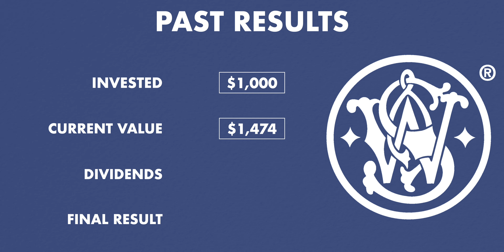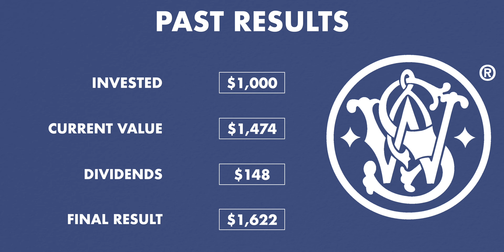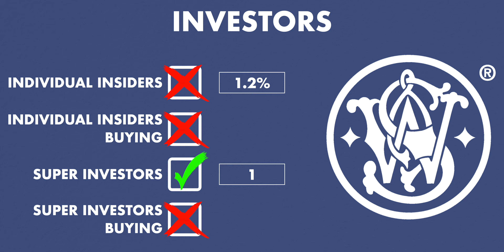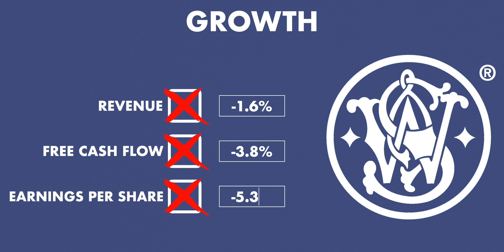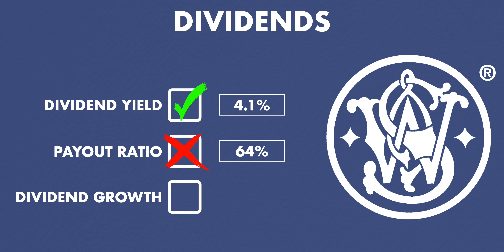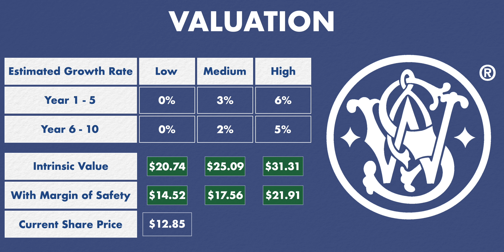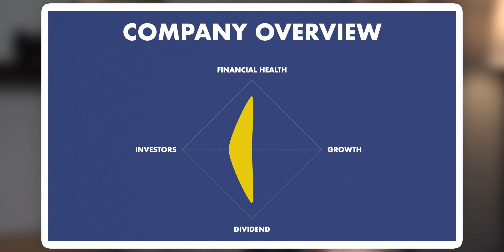4 Reasons to BUY Smith & Wesson Stock | SWBI Stock Analysis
Today, Smith & Wesson (Ticker: SWBI) remains one of the undisputed leaders in the U.S. firearms market, but recent financial results have not been impressive. However, it’s important to look at the bigger picture. As long as we believe in the company’s long-term strength, short-term issues like these results can create investment opportunities.

🗃 Content:
0:00 Smith & Wesson History
0:49 SWBI Financial Results
2:29 Past Results
3:14 Investors
4:16 Financial Health
6:04 Growth
7:27 Dividends
8:39 SWBI Valuation
10:37 SWBI Overview

Some of the links in my video descriptions are affiliate links, which means that if you click them and make a purchase, I will receive a small commission at no extra cost to you.